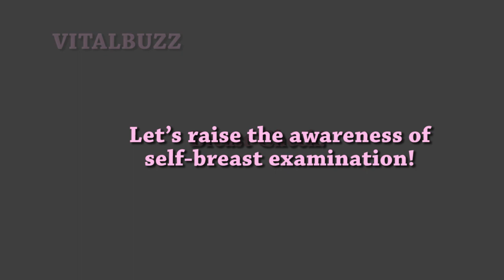3 Steps to Breast Check! (info in the sidebar )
Mirror Check:
Stand in front of a mirror that is large enough for you to see your breasts clearly. Check each breast for anything unusual. Check the skin for puckering, dimpling, or scaliness. Look for a discharge from the nipples.

In Bed Check:
The breasts are best examined while lying down because it spreads the breast tissue evenly over the chest. Lie flat on your back, with one arm over your head and a pillow or folded towel under the shoulder. This position flattens the breast and makes it easier to check.
Feel for any unusual lump or mass under the skin. Feel the tissue by pressing your fingers in small, overlapping areas about the size of a dime. To be sure you cover the whole breast, take your time and follow a definite pattern:  lines, circles, or wedges.